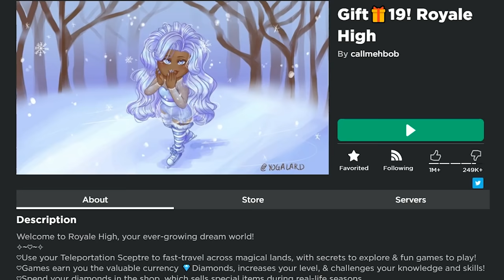Checking in to My New Apartment Roblox Royale High RolePlay Cookie Swirl C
Today in Roblox I am finally checking out the new Christmas winter update in Royale High. The apartments have gotten a Christmas makeover and I'm so happy my fans could join me for a roleplay vid. Big hugs. Enjoy

Who is CookieSwirlC - A unique channel that started in 2013 based on story telling and sharing an uplifting, fun loving energy through unboxing, games, Barbie and OMG doll reviews, vlogs, Gacha Life stories, Roblox roleplay, cooking and so much more. It is Cookie's mission to bring happiness and imagination into the world.

Einstein said "Imagination is more important than knowledge. Knowledge is limited. Imagination encircles the world."